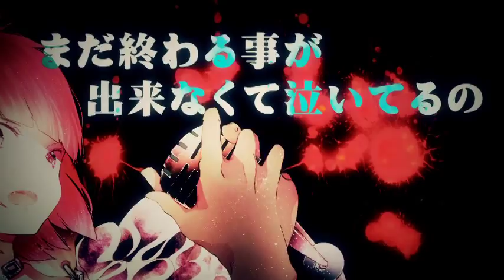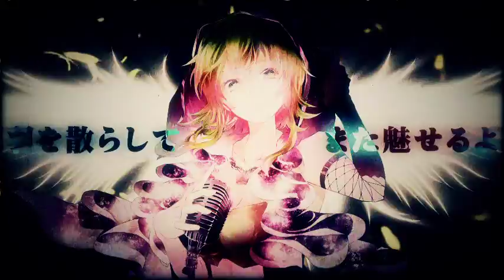【GUMI×Nekomura Iroha】 Anomaly Gold 【オリジナル・PV】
Lyrics: Bassdrum PoundP バスドラ連打P
Vocals: GUMI & Nekomura Iroha 猫村いろは[VOCALOID]
Lead Guitar: あにろく

*Download is provided by the song creator*

Please support the original artist on NND.*